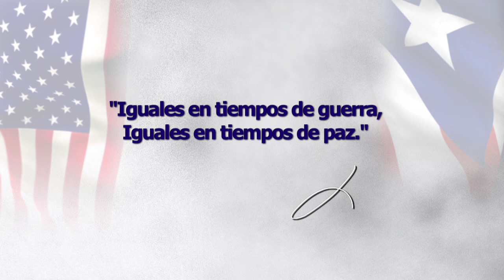Iguales en Tiempos de Guerra, Iguales en Tiempos de Paz